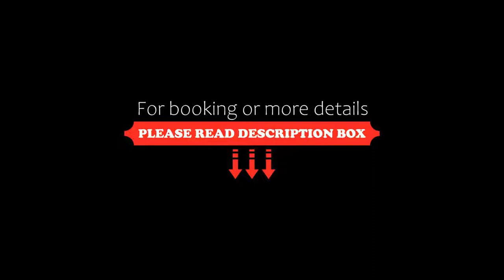Tsilivi Admiral, Tsilivi, Greece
About Property:
Boasting an outdoor pool, TSILIVI ADMIRAL is set in Planos. Guests may enjoy a variety of menus at the on site restaurant. The poolside bar creates a perfect setting for relaxing moments. The scenic Zakinthos is just 6 km away.
Opening to a balcony with sea, pool and garden views, each room at TSILIVI ADMIRAL offers a satellite, flat-screen TV. Each bathroom is stocked with a hairdryer.
There is a 24-hour front desk at the proper...
Property Type: Hotel
Address: Planos, Tsilivi, 29100, Greece
Searching For
1. Tsilivi Admiral - Tsilivi - Greece
2. Tsilivi Admiral - Tsilivi - Greece Address
3. Tsilivi Admiral - Tsilivi - Greece Rooms
4. Tsilivi Admiral - Tsilivi - Greece Amenities
5. Tsilivi Admiral - Tsilivi - Greece Offers and Deals
Audio Credit:
Track Title: Reasons To Hope
Artist: Reed Mathis